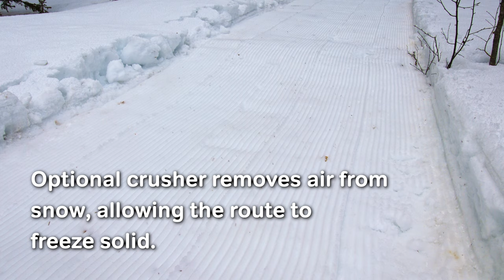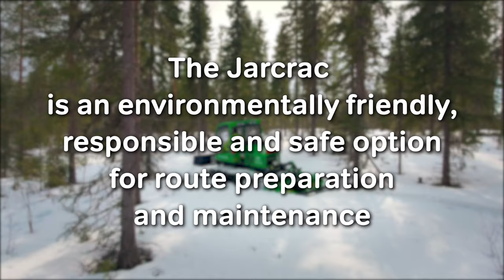Palsatech’s multi-purpose machine for an environmentally responsible and safe route preparation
The multi-purpose machine is ideal for preparing routes and drill sites for exploration in arctic environments. For example, in bedrock drilling projects the use of the device has substantially improved the occupational safety on site and the efficiency of staff and equipment logistics. Machine is developed by Jarcrac in cooperation with Palsatech.

The machine has a crusher on its tail, which is used to flatten the trails. The crusher removes air from snow, allowing the route to freeze solid. Using this method durable and safe routes can also be made over soft and moist terrains, such as bogs, even for heavy equipment. The dozer blade in front can be used to fill trenches and brooks with snow or to remove objects from the routes.

Jarcrac is a very agile vehicle, as its profile is very narrow and light. It weighs only 3,000 kg and is 2,05 meters wide. The narrow size is especially useful when working in forested terrains, as it substantially reduces the need of cutting down trees.

The multi-purpose machine is built to respond to safety and environmental requirements of mineral exploration activities on Natura 2000 -areas. Jarcrac's double hull functions as a draining tray, disallowing any possible oil leaks from the machine reaching the environment. In addition, all hydraulic tubes are socked, and the device only uses biodegradable oils.
The vehicle is transported to the site on a semi-trailer and comes with Palsatech’s highly trained operating personnel.

Does your company have a need for this multi-purpose machine’s services?

Information about Tamppari:

- Manufacturer: Jarcrac Forest Finland Oy
- Official name: Jarcrac Multi (year 2020)
- Type: Multi-purpose
- Serial number: 022D5K
- Dimensions (LxWxH): 5 x 2,05 x 2,4 meters
- Weight: 3000 kg
- Ground pressure exerted: 136 g/cm2
- Equipment: Dozer blade, rotary cutter, bio-oils in hydraulics, drainage pool under the engine  compartment, closed fuel refueling system, oil spill kit, first aid kit, powder extinguisher x 2.